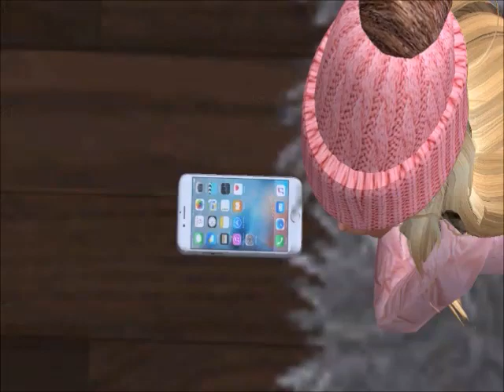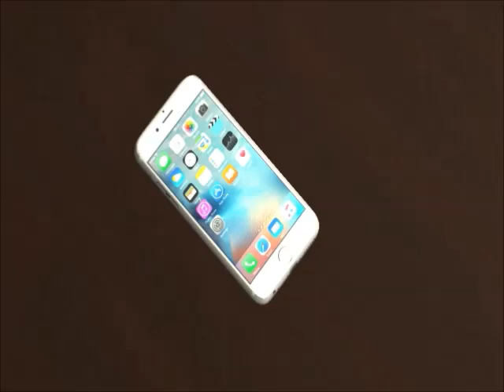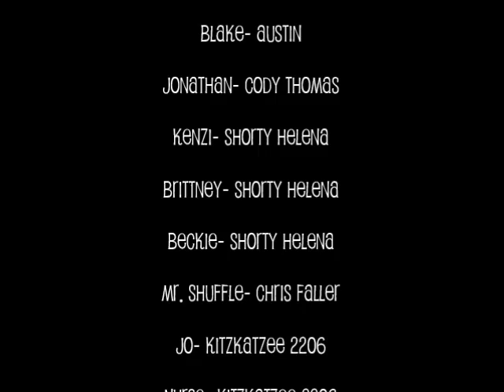Sims 2 (Hacked Kids) Winter Falls Series Ep. 2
The girls give the new girl a makeover.